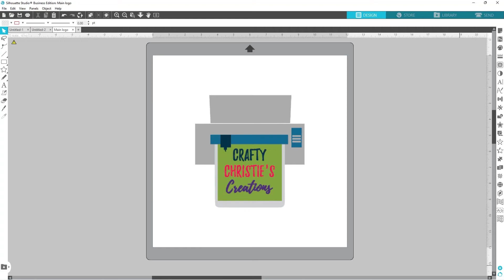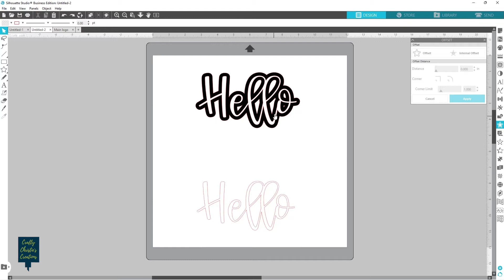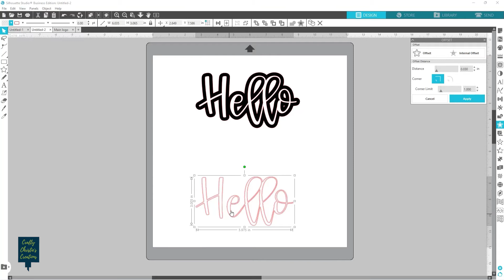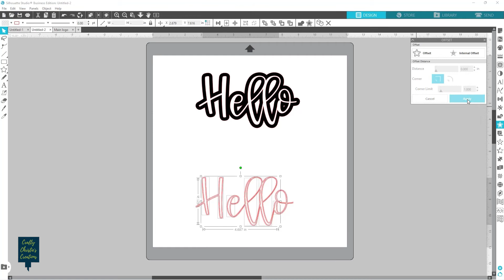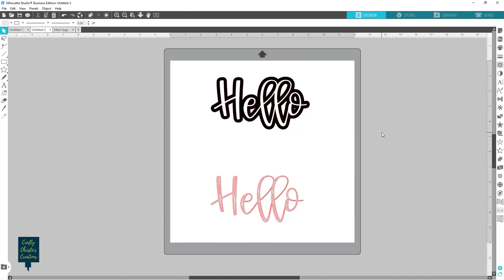Learn All About The Offset Tool in Silhouette Studio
Are you wanting to learn how to make shadow layers, or how to fill in words with the foil quill? This video will teach you how to use the offset tool to accomplish these tasks. Learn how to use the offset and internal offset functions in Silhouette Studio V4.